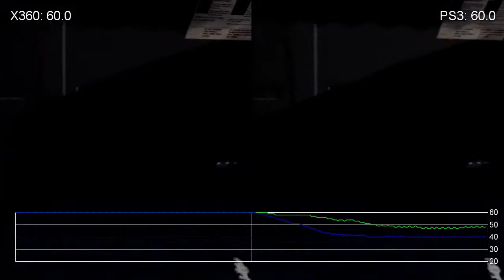Call of Duty Black Ops 2 Xbox 360 vs PS3 FPS Analysis HD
Team Deathmatch games run at practically full 60FPS on both PS3 and 360. In campaign action, the 360 still takes a lead in the frame-rate stakes, but both versions fall short of their target when the going gets tough. But the Phyrrhic Victory stage brings out the worst performance in both versions, though the 360 version often remains 10FPS ahead during the major dips.